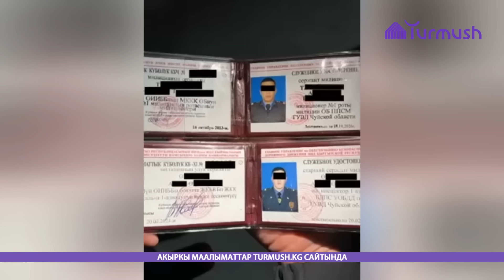Милиционер выбросил 100 долларов взятки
Первомайский районный суд города Бишкек приговорил милиционера из ГУВД Чуйской области к штрафу за злоупотребление должностным положением

Суд назначил ему 300 тыс. сомов штрафа в доход государства с лишением права занимать должности в правоохранительных органах сроком до 2 лет

Милиционер был задержан в апреле 2024 года. ГКНБ сообщал о задержании членов коррупционной схемы по вымогательству денежных средств с частных предпринимателей.

ГКНБ совместно с Государственной таможенной службой установил, что вблизи КПП «Ак-Тилек-автодорожный». Отдельные сотрудники сводного поста ЕАЭС ГНС организовали устойчивую коррупционную схему.